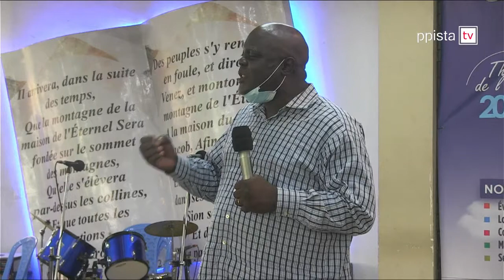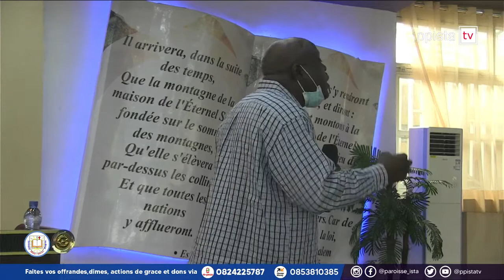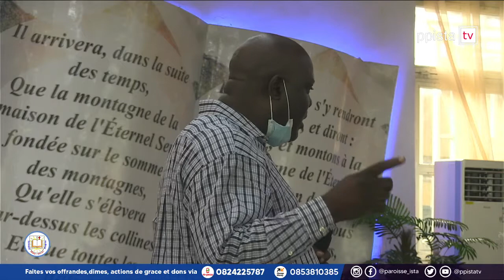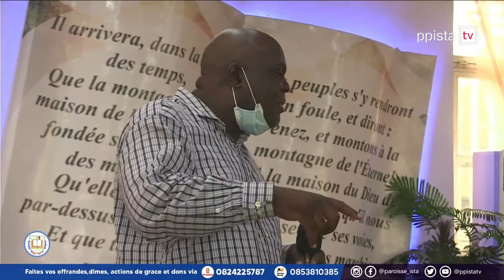LA PRIERE CLEF DE LA REUSSITE --- RETRAITE DE L'ECODIM - PPISTATV - 27 FEVRIER 2022